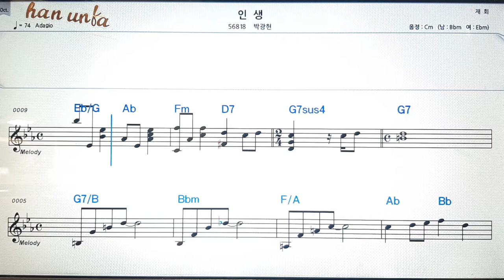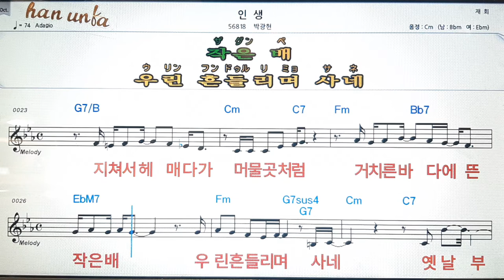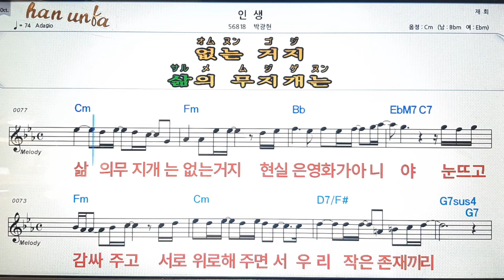인생/박광현💋노래 반주*기타 코드 악보*가라오케💕Karaoke*Sheet Music*Chord*MR